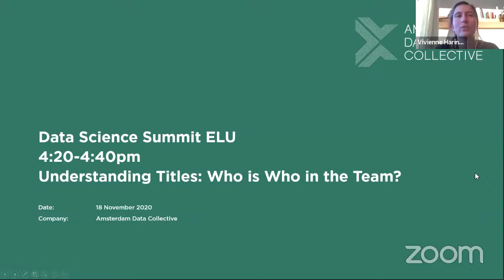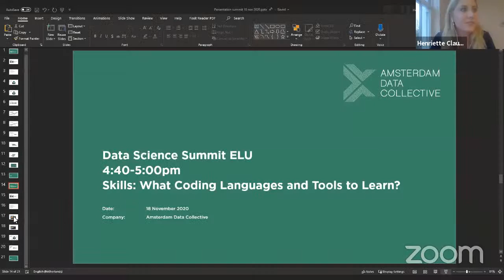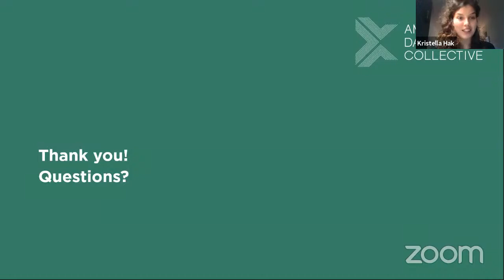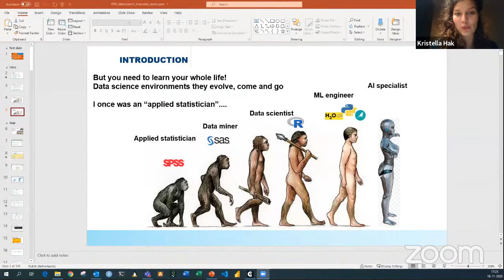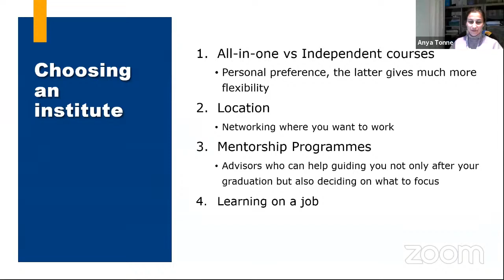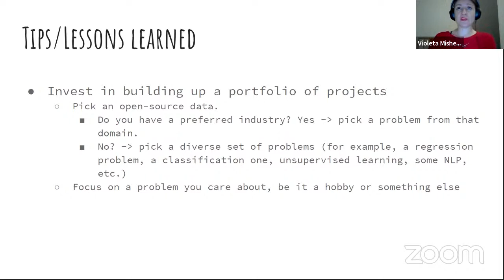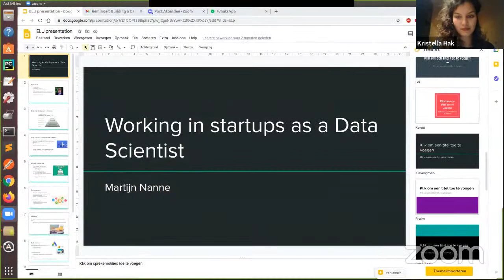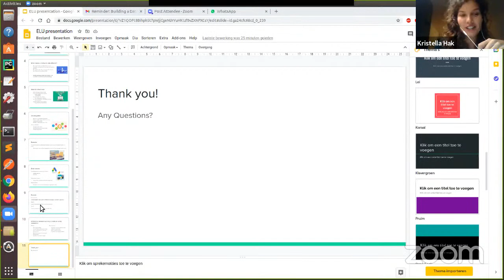Building a Data Science Career: Day 1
Building a Data Science Career is a 2-day online summit on building a data science/AI career in the Netherlands that took place on 18 and 19 November 2020. The summit is co-organised by AIgents and European Leadership University.

PROGRAMME:
00:00 Introduction
01:05 Opening and Introduction to Data Science by Kristella Hak, AIgents, and European Leadership University
20:23 Understanding Titles : Who is Who in the Team? by Vivienne Haring, Amsterdam Data Collective
41:52 Skills: What Coding Languages and Tools to Learn by Henriette Claus, Amsterdam Data Collective
1:00:58 Why Choose Data Science as a Career? by Longhow Lam, Freelance Data Scientist
1:23:31 Tech Jobs and Career Perspectives by Teddy Dimitrova
1:43:36 Start Learning: How to Choose a Programme and Institute by Anya Tonne, Cmotions
2:02:10 Job Searching as a Data Scientist and Interview by Violeta Misheva, ABN Amro
2:40:45 Interview: What Is It like Working as a Data Science Entrepeneur? by Martijn Nanne, Datananne